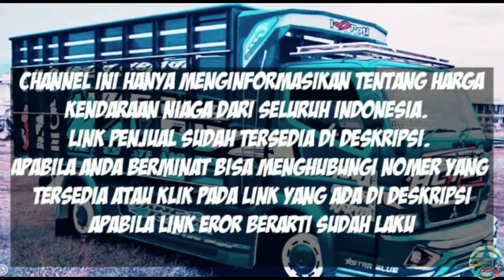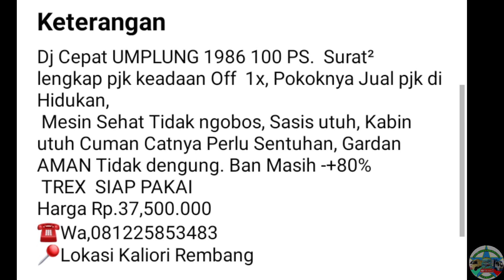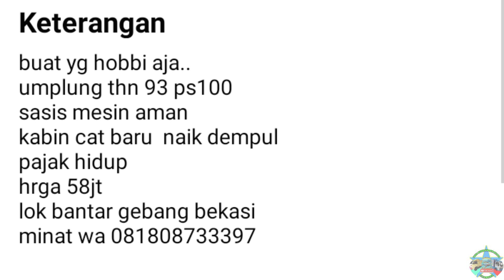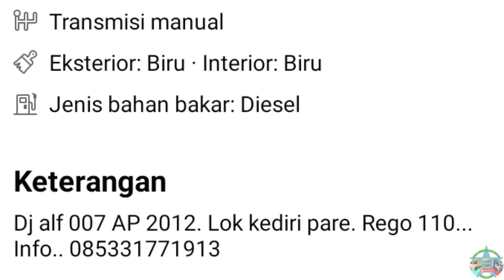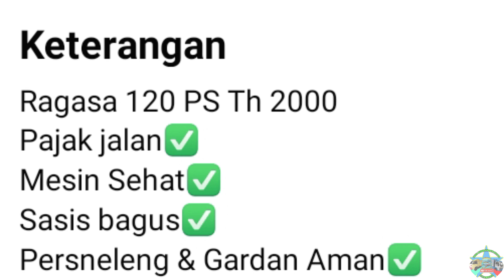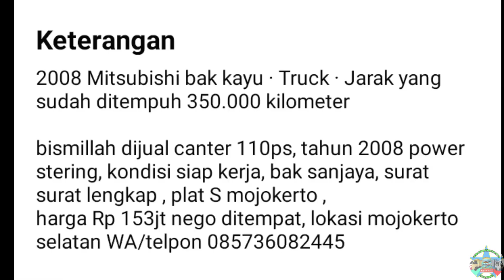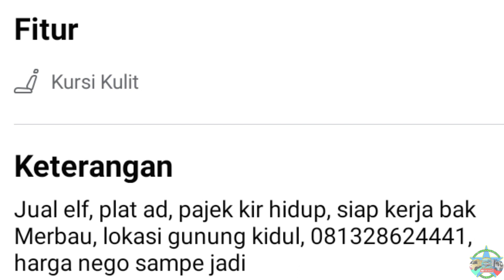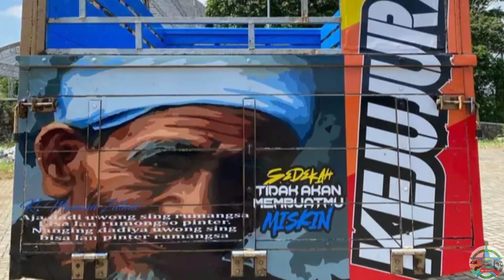HARGA TRUK BAN DOUBLE BEKAS MULAI 30 JUTAAN NEGO || UPDATE TERBARU 2023 | JUAL BELI TRUK BEKAS MURAH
di vidio kali ini kami akan menginformasikan harga truk ban double bekas murah,  harga mulai 30 Jutaan Rupiah.